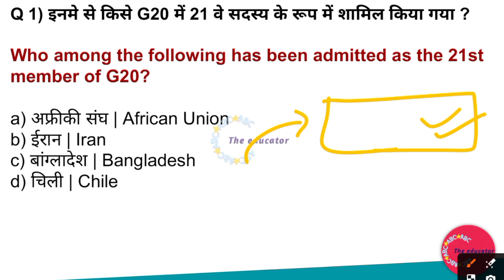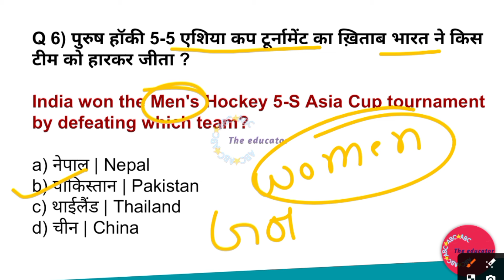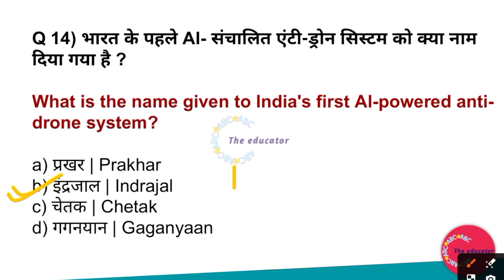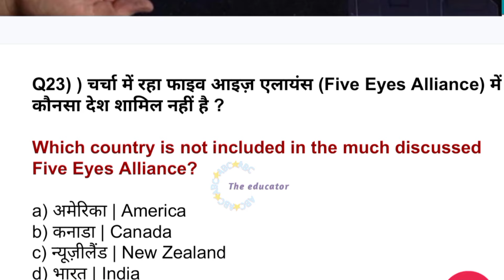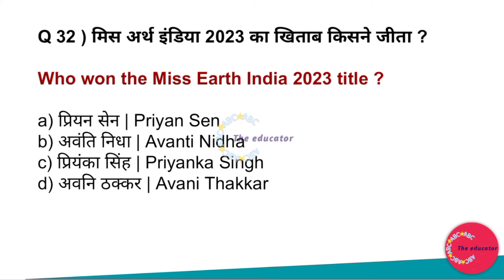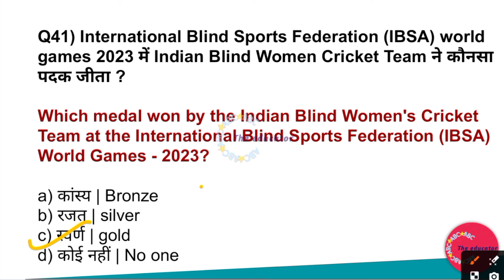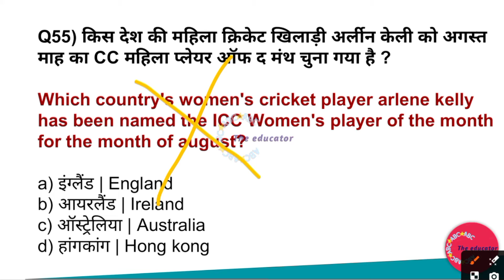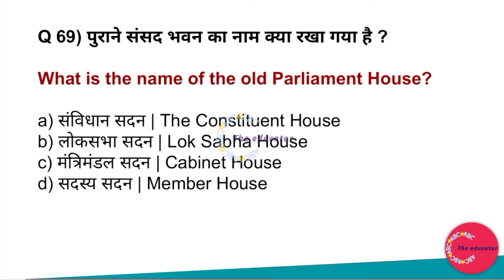झारखंड सहायक आचार्य के लिए CURRENT AFFAIRS | COMMON PAPER FOR 1 TO 5 6 TO 8 | EP - 05 | MITHUN SINGH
📋JSSC SAHAYAK AACHARYA GK COMMON PAPER

🚨ONLINE JSSC TEACHER RECRUITMENT LINK

"Stay ahead of the competition with the latest Current Affairs for Jharkhand Sahayak Aacharya! Join Mithun Singh in this insightful video, covering a common paper for grades 1 to 5 and 6 to 8. In Episode 01, dive deep into essential topics to enhance your knowledge. Stay informed, stay prepared!

📰 Topics Covered:

Current Affairs Insights

Common Paper Analysis

Grade-specific Updates

🔗 Connect with Mithun Singh: [Instagram](insert Instagram link) [Twitter](insert Twitter link) [Facebook](insert Facebook link)